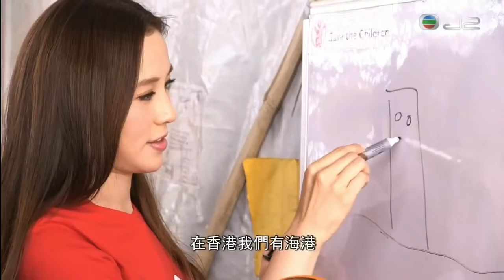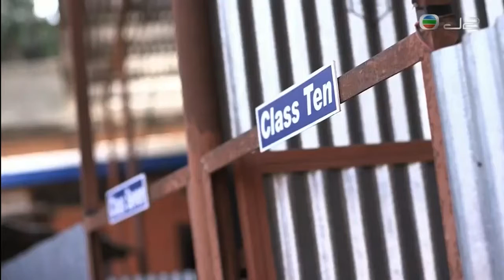Royalty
說明.

「千億新抱」徐子淇今日出席記者會，分享早前與6歲次女李晞兒到尼泊爾探訪的經歷，談到有一名母親要照顧兩名小孩，仍堅強面對人生時不禁落淚.

千億媳婦”徐子淇跟丈夫李家誠以香港救助兒童會贊助人身份舉行慈善晚宴希望透過晚宴籌款一千萬港幣幫全球災難中兒童徐子淇上個月曾到訪.